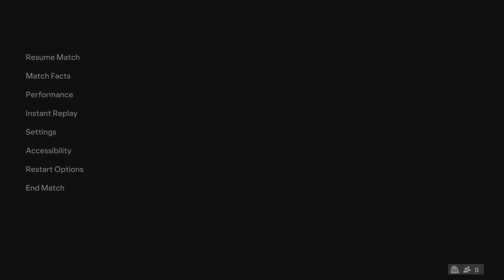FC 24 - Denmark Vs. Slovenia - EURO 2024 Group C Full Match | PS5™ [4K60]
Watch the complete simulation of the UEFA EURO 2024 Group C match between Denmark and Slovenia on PS5. Experience every moment of the action in stunning 4K resolution at 60 frames per second. See how the teams' strategies and player performances unfold in this exciting virtual match. Enjoy the enhanced graphics and immersive gameplay that only the PS5 can deliver. Don’t miss out on this thrilling encounter in the virtual UEFA EURO 2024!